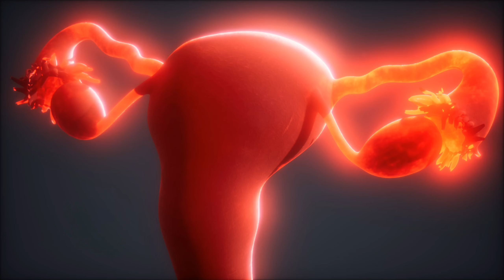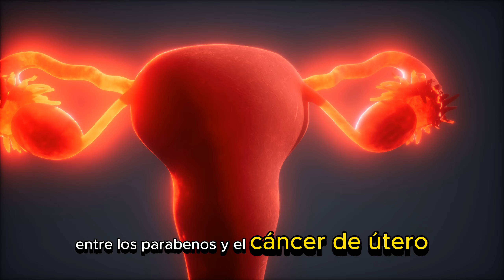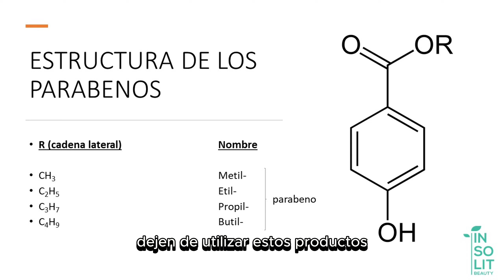¡PELIGRO MUJERES! ☠️PRODUCTO FEMENINOS QUE DEBEN DEJAR DE USARLOS YA.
00:00 INTRODUCCION
00:49 EL TEFLON ES UNA VICTIMA O UN ASESINO
02:50 EL TALCO  ESTA CONTAMINADO LOS DATOS LO PRUEBAN
03:10 EL AMIANTO UNA SUSTANCIA CARCINOGENICA
04;45 ALISANTES PARA EL CABELLO Y EL PELIGROSO  FORMALDEHIDO
05:24 RECOMENDACIONES PARA EVITAR EL FORMALDEHIDO
05:38 LOS PARABENOS. DEL MAQUILLAJE Y CANCER
06:29 CONSEJO PARA EVITAR LOS PARABENOS
07:12 UNAS DE GEL Y LAMPARAS  QUE EMITEN RAYOS UVA
09:16 ALIMENTOS PROCESADO NO TE CONVIENEN TE EXPLICO LA RAZON
09:50 EL HABITO DE FUMAR  COMO AFECTA A TU FAMILIA